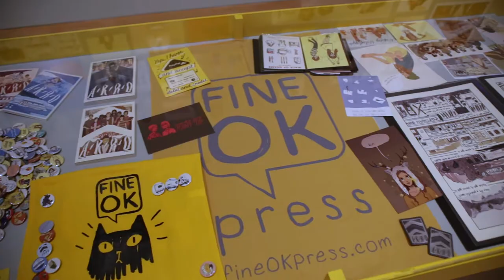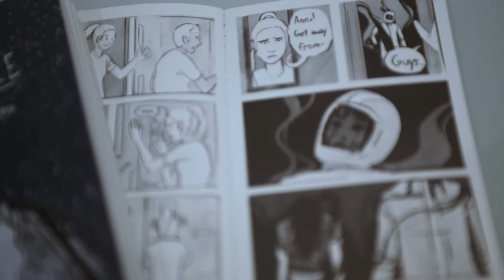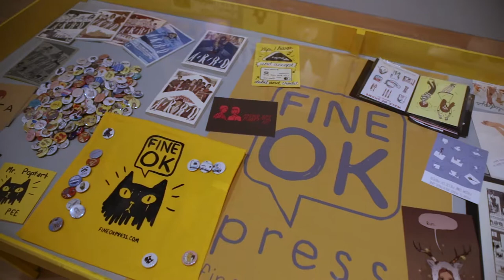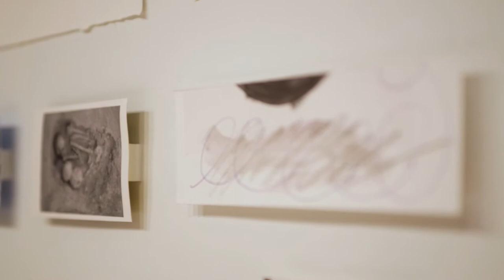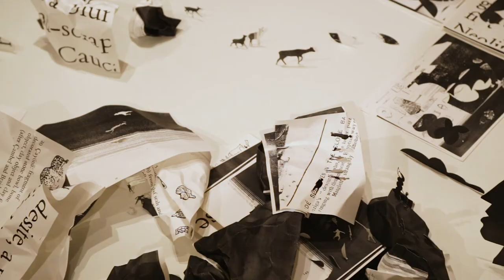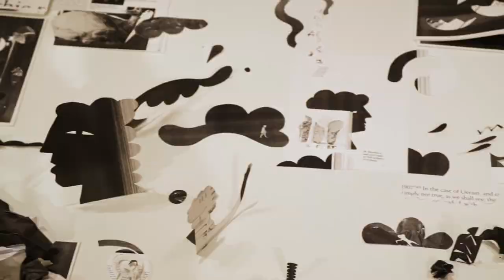Hunter Invitational IV (Part 2)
Ever wondered what goes on in the mind of an artist? We’ll do you three better. Join us for a gallery discussion with our Hunter Invitational IV artists, Tara Hamilton, Sisavanh Phouthavong, Charles Ladson, and Andrew Scott Ross, to learn more about their work, their process, and the people behind the art.